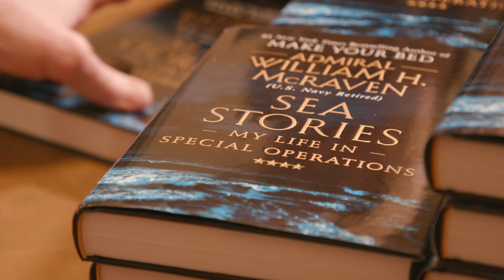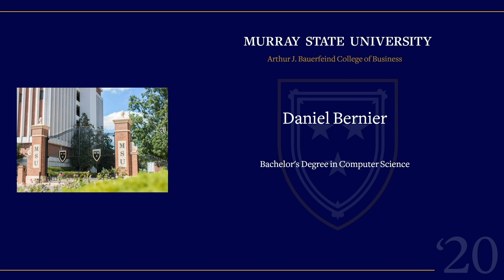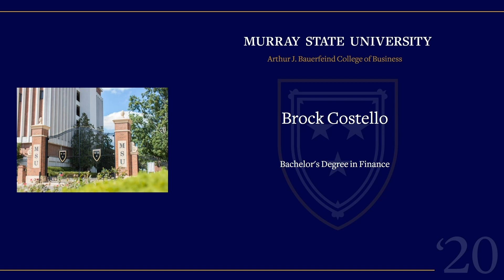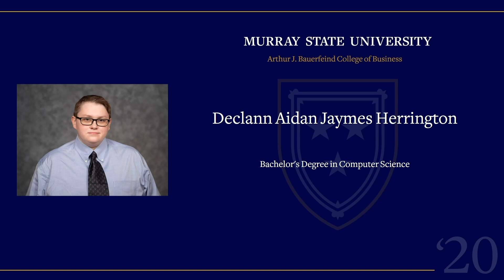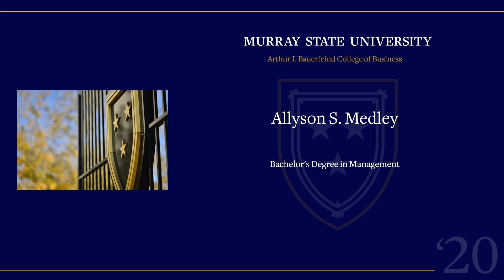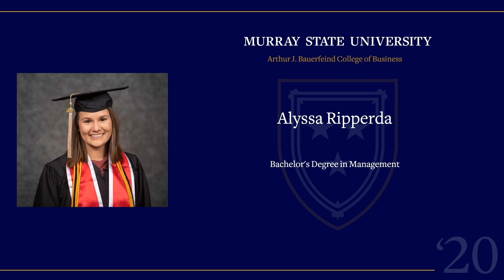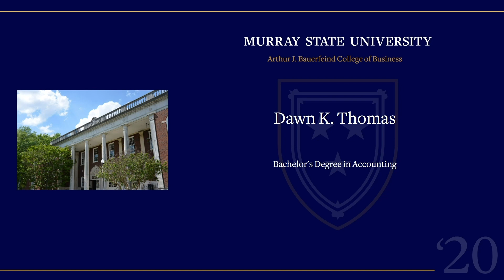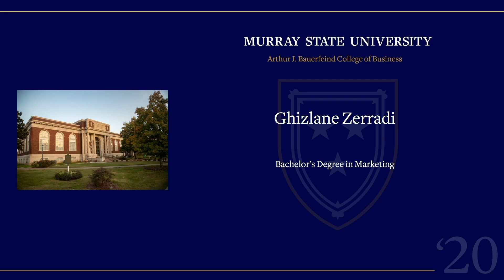Arthur J. Bauernfeind College of Business Virtual Commencement for the Class of 2020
Class of 2020 Virtual Commencement for Murray State University's Arthur J. Bauernfeind College of Business.